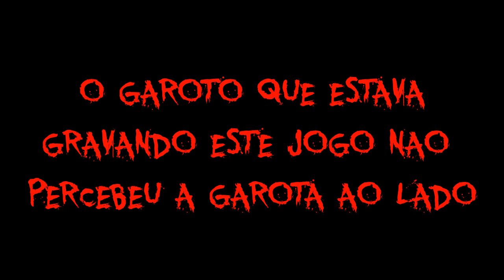Dream of the Blood Moon - A garota do slender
-Skype : alangodenot